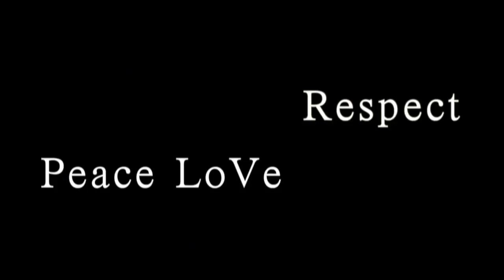LyricaL ('96 Rhyme) "42barz"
original hiphop music V.SHARP YOUNGZOEBEATS "collab"